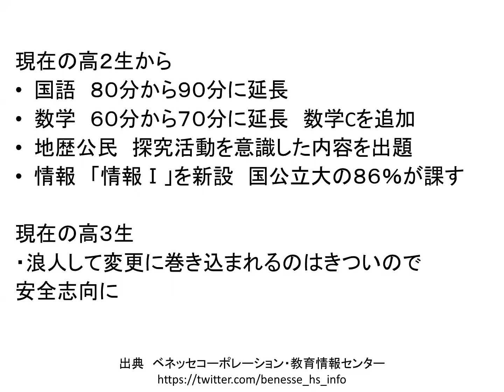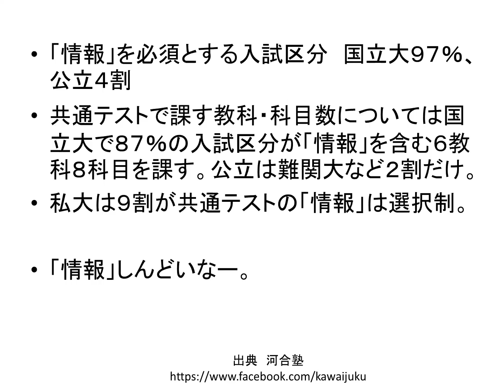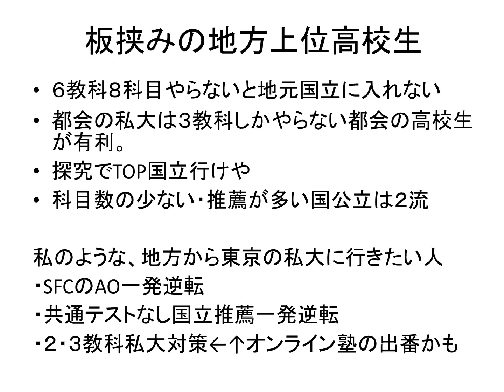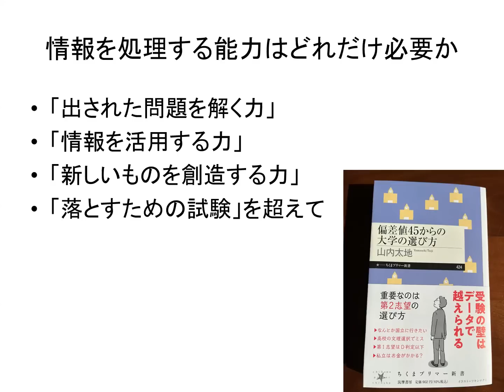２０２５年からの共通テストが重くなってしんどい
山内太地・著

『偏差値45からの大学の選び方』
ちくまプリマー新書

２０２３年４月７日（金）発売

中高生・受験生のみなさま
保護者のみなさま
高校・塾の先生方へ

大学選びをファンタジーから現実へ

大学受験の本というと
東大・慶應・ハーバード　エリートのサクセスストーリー
か
潰れそうな大学、ダメ学生　極端な底辺ストーリー
あるいはそこからはい上がってサクセスする話。

普通の話が必要だ！
がんばって日大や広島修道大や〇×県立大に入るという話が。
普通の大学に行く受験や大学選びの本が必要だ！

そもそもわかっていない

・学部・学科の選び方
・文系・理系の違い
・高校と大学の違い
・あなたはなぜ大学に行くのか？

悩める中高生に

第１章　文理の壁をすり抜ける

大学に進学するのはあたりまえなのか？
自分は何になりたいのか
文系と理系
やりたいことを親に反対される
タダで行ける大学、学費が安い大学

第２章　お得な国公立大を探せ！

国公立大学と私立大学の違い
旧帝大に入る裏ワザ（東大ではない）
おススメ国立工学部、農学部、医療系
人文系、経済系
お得な公立工学部
地方国立大の魅力
超裏ワザ！編入に強いオススメ短大

第３章　魅力的な私大１６０校

北海道から沖縄まで１６０私大を紹介
読者に分かりやすく首都圏・関西圏は難易度グループ順
早慶上理・GMARCH・成成明学獨國武・日東駒専・四理工・大東亜帝国など
読者ニーズにちゃんと応えた現実的なアドバイス！
関西はもちろん、YouTubeでやたら再生数が多かった
名古屋の私大にもかなりページを割く。
東京の出版社が重視しない
地方名門私大をねちっこく紹介。

第４章　推薦で半分が大学に行く時代

推薦を受けさせてもらえない自称進学校の生徒にフォーカス
学力がそこそこ高い二番手・三番手進学校の生徒へのサポート
推薦と一般の両方を駆使して名門大を目指す
面接対策
オープンキャンパスの重要性

東大推薦上位層⇔推薦全入の中間層への
充実したアドバイス！

第５章　才能で食べていけるのか？

美大・芸大・デザインの章ですが、伝統的な美大の話ではなく、読者の関心が高いサブカルチャー系が中心。
美大がアーティストにしてくれるわけではなく、自分の才能で食べていくにはどうしたらいいかを、自分自身がフリーランスである著者がアドバイス！
おススメ公立美術大学
親に美大・音大を反対される
専門学校・専門職大学
声優になりたい

山内太地・著

２０２３年４月７日（金）発売

山内太地先生への講演依頼はこちら

１９７８年岐阜県生まれ。学校経営コンサルタント、教育YouTuber。東洋大学社会学部卒業。理想の大学教育を求め、日本全国約８００大学をすべて訪問。海外は１４か国３地域約１００大学を取材し、全国の高校で年間約１５０回の進路講演を実施。大学・高校の経営コンサルティング業も行う。編集者としては２０万部のベストセラーを出し、最も売れた著書は７万２千部。YouTubeは１５００万再生、Twitterはフォロワー２万１千人と、様々なメディアを使いこなす。